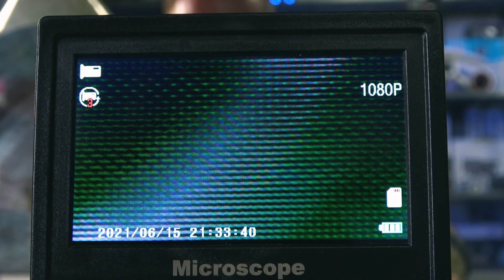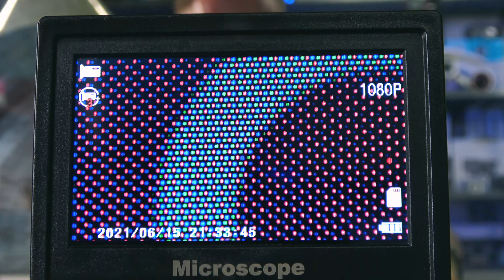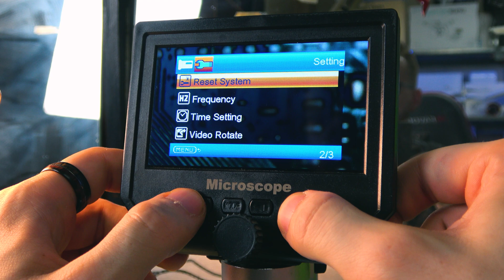Guardo i SUBPIXEL del mio SMARTPHONE con questo MICROSCOPIO DIGITALE 1000X... INCREDIBILE!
Un vero BEST BUY per gli amanti del FAI DA TE e non solo... ospite VOMITINO, la nuova mascotte del canale!

👉 PER COUPON E OFFERTE SEMPRE AGGIORNATE ENTRA NEL MIO CANALE TELEGRAM

►MODELLO AOPICK

►MODELLO WADEO

►MODELLO ANDONSTAR

►MICRO SD CONSIGLIATA

►MICROSCOPIO DIGITALE SKYBASIC

►MICROSCOPIO DIGITALE WADEO

►MICROSCOPIO DIGITALE CARYWON

►MICROSCOPIO DIGITALE ESSLNB

►MICROSCOPIO DIGITALE AUVEACH

►MICROSCOPIO DIGITALE SENZA DISPLAY JIUSION

►MICROSCOPIO DIGITALE SENZA DISPLAY SKYBASIC

►MICROSCOPIO DIGITALE SENZA DISPLAY YINAMA

►MICROSCOPIO DIGITALE SENZA DISPLAY HEYSTOP

►ALTRI MICROSCOPI DIGITALI

►SMARTWATCH INDOSSATO

🔧 ATTREZZATURA UTILIZZATA 🔧

📹 VIDEOCAMERA SECONDARIA

💺 SEDIA DA GAMING